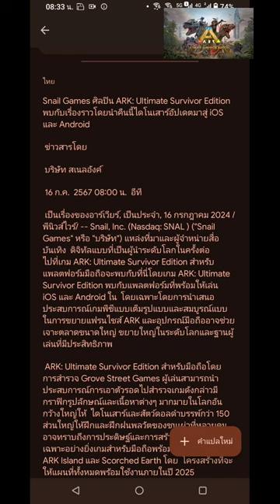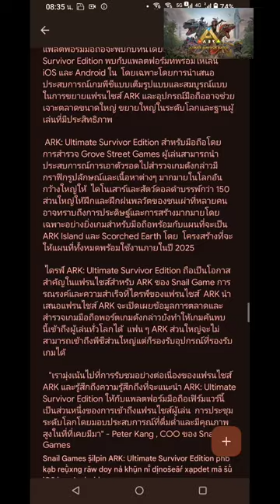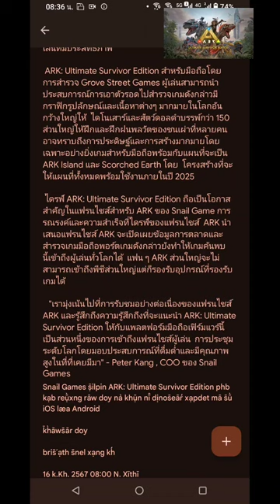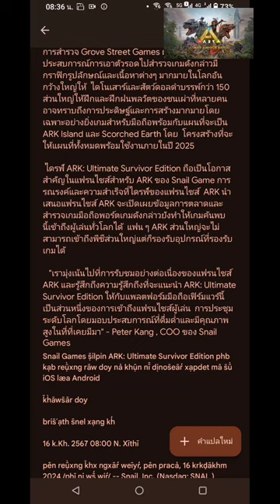ARK ark mobile อัพเดทใหญ่กำลังจะมา ARK: Ultimate Survivor Edition